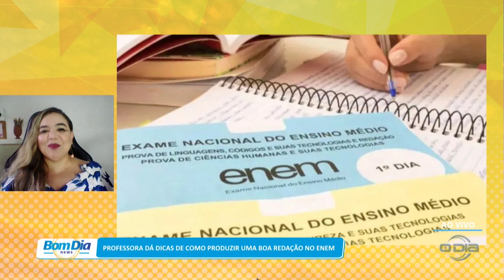Professora dá dicas de como produzir uma boa Redação no Enem 01 11 2023